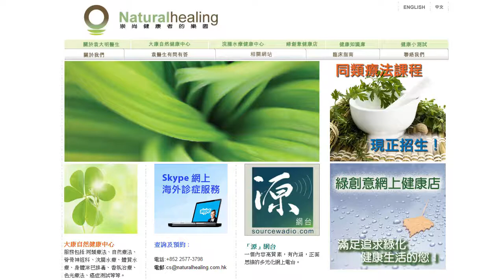《自然療法與你》EP169 如何用同類療法幫助過度活躍的孩子(1)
你的孩子是否過度活躍？你想幫助他們嗎？今集袁醫生和Diana同大家講解過度活躍症孩子的特徵，西醫如何處理過度活躍症孩子和西藥的副作用，並且分享如何使用同類療法幫助孩子，調整他們的失衡狀態。